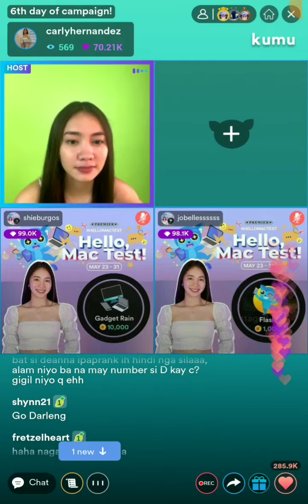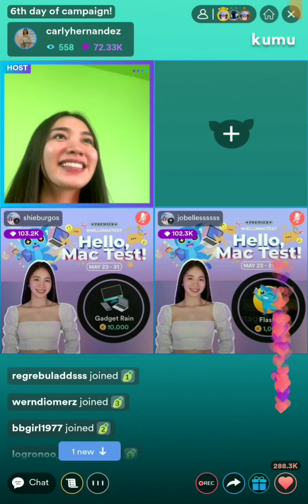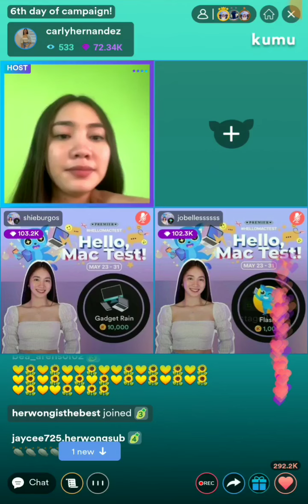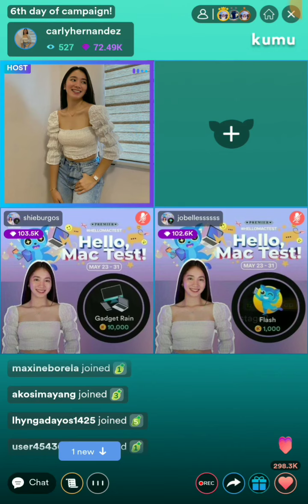CARLEY HERNANDEZ LIVE💚PRANK CALL DEANNA WONG🤣GO CARLENG🤩carleyhernandez